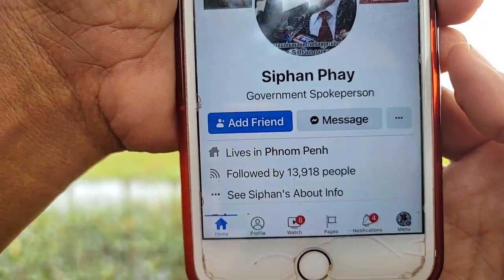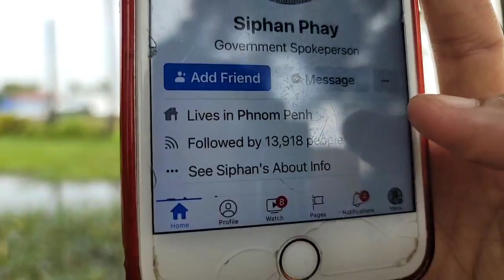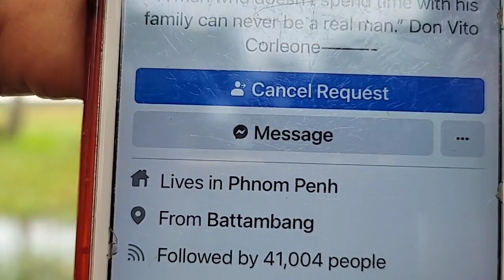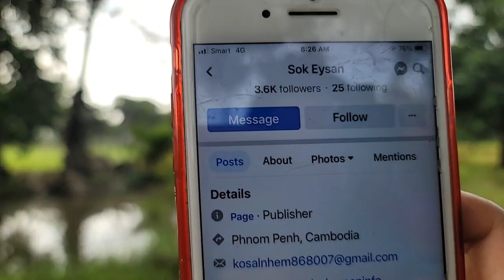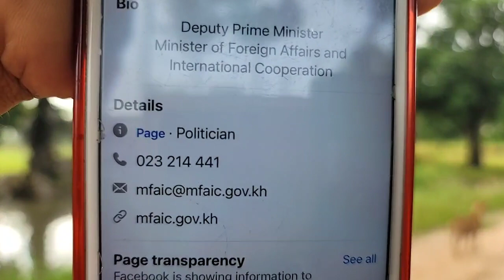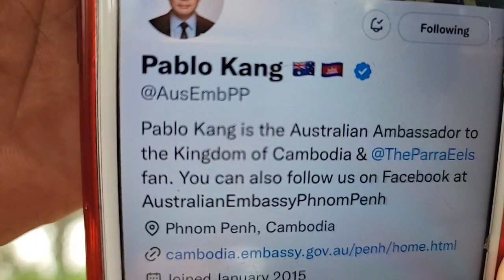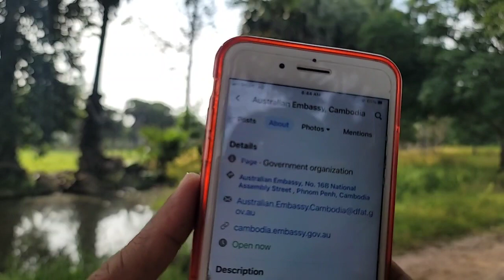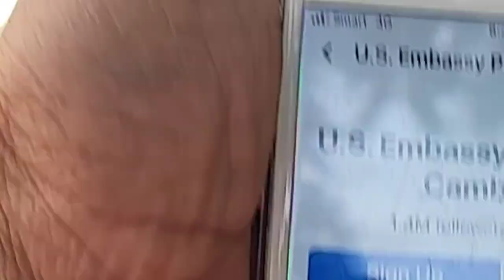តើនរណាខ្លះដែលបានចូលរួមទទួលខុសត្រូវចំពោះ ឈ្លើយសឹក និងជនស៊ីវិលជាប់ឃុំ?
ភាគទី៦ ទំព័រ ១៨៧៖ ការដោះលែងឈ្លើយសឹក និងជនស៊ីវិលជាប់ឃុំ
បកស្រាយ៖ សន្ធិសញ្ញាសន្តិភាពទីក្រុងប៉ារីស៍ស្ដីពីកម្ពុជា (ភាគទី ១៣៤៩)
ថ្ងៃ ពុធ ទី ១ រោច ខែ កក្ដិក ឆ្នាំ ខាល ឆស័ក ពុទ្ធសករាជ ២៥៦៦ ត្រូវថ្ងៃទី ៩ ខែ វិច្ឆិការ ឆ្នាំ ២០២២

ទំព័រហ្វេសបុក/  សន្ធិសញ្ញាសន្តិភាពទីក្រុងប៉ារីស៍ស្ដីពីកម្ពុជា
ទាក់ទងស្នើសុំសៀវភៅ /
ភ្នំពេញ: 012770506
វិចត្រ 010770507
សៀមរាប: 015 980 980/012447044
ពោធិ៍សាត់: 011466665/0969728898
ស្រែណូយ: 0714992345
សូមទាញយកឯកសារ កិច្ចព្រមព្រៀងនេះតាមរយៈ៖
១. សូមអានឯកសារនេះ ជាភាសាខ្មែរ (ច្បាប់ដើម ជារូបថត)
២.សូមអានឯកសារនេះ ជា ៥ភាសា ឆ្លាស់គ្នា អង់គ្លេស បារាំង ចិន រូស្ស៊ី និង ភាសាខ្មែរ ចាប់ពី ទំពរ័ ២៧ ដល់ ៣០៦ ពី អង្គការសហប្រជាជាតិ៖